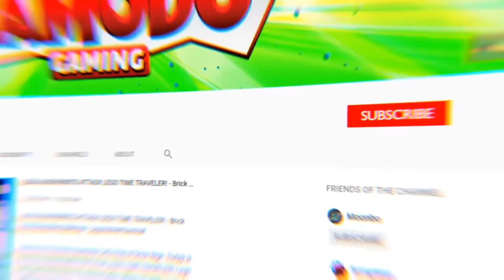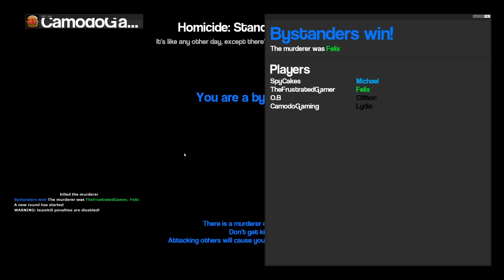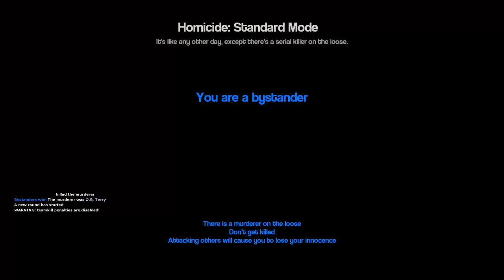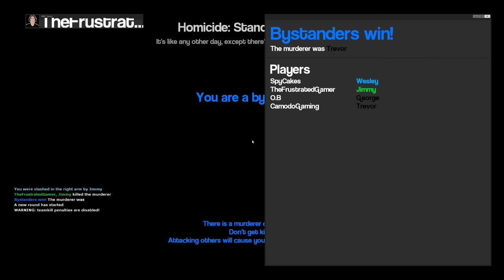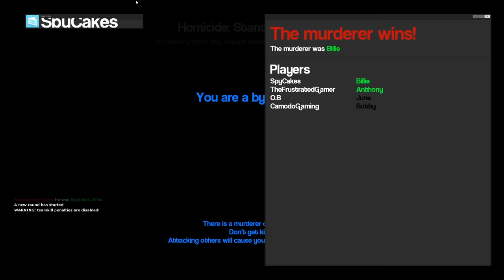Baby Yoda Found a Gun in Hide and Seek in Gmod! - Garry's Mod Multiplayer Funny Moments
Today Camodo Gaming, Spycakes, Brandon, and OB will play hide and seek! Can we survive in this Gmod Gameplay?